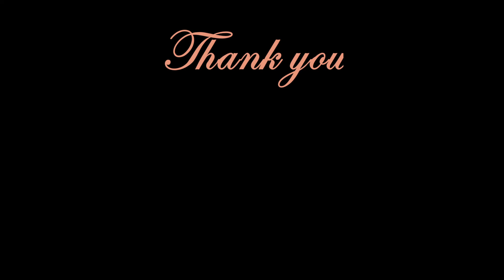迎着光 （ 6 分钟 上海话） 2022 6 16